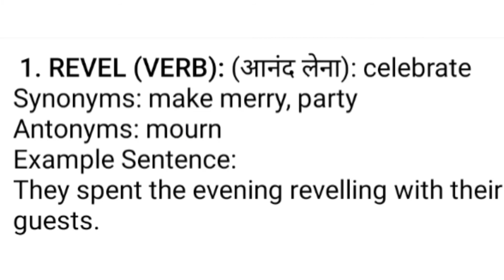Revel ka hindi me matlab | Revel meaning in Hindi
revel meaning in Hindi and English with example and full explanation
revel antonyms and synonyms